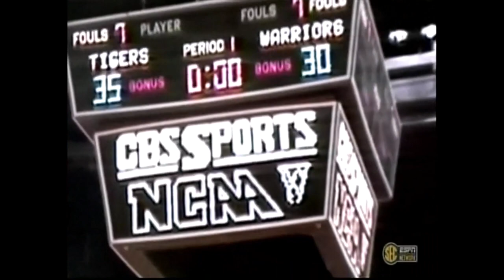Mizzou Tigers Basketball: 1982-83